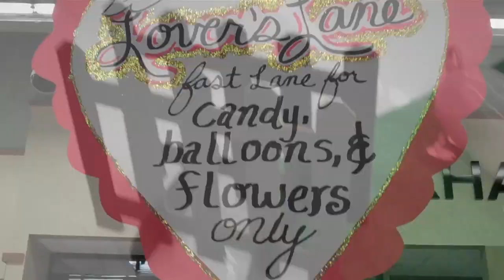Valentines Day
Valentines Day isn't a big thing for me, simply because I don't really enjoy flowers and candy; but apparently its a BIG deal for grocery stores! There's nothing like large amounts of flowers, candy, and chocolate covered strawberries (not to mention all the couples that seem to magically sprout for the occasion) to make singles feel...well, singled out.